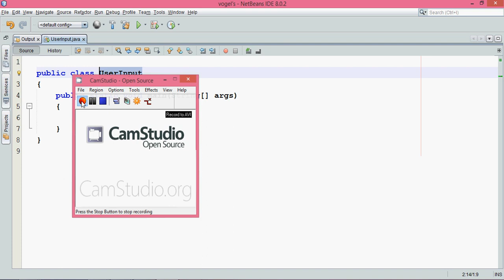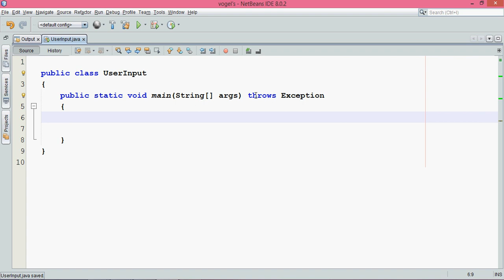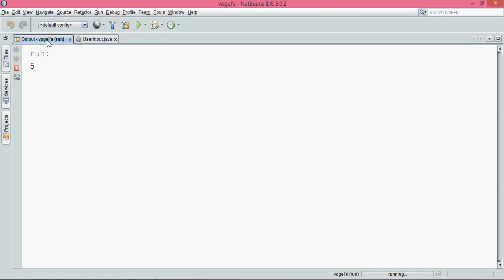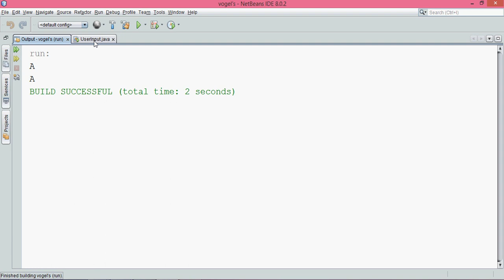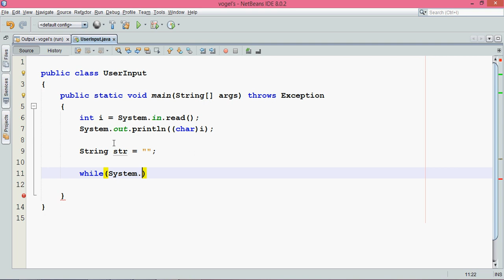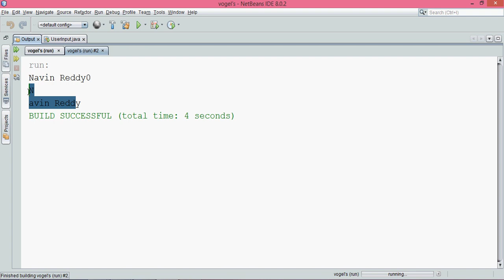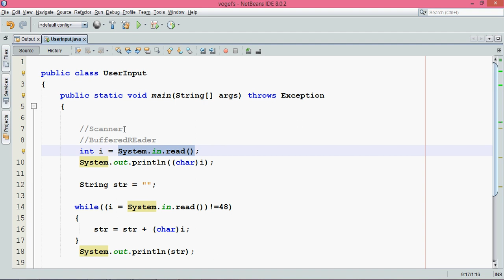9.3 User Input using System.in.read() method in java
System.in.read() in java is used to read the input from the user.
System.in.read() gets the next byte of input from the standard input stream.